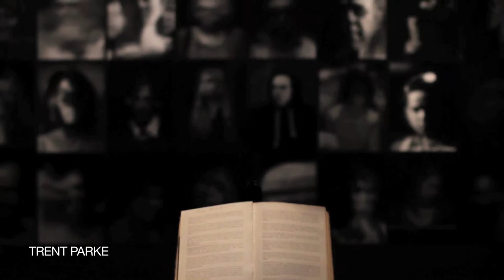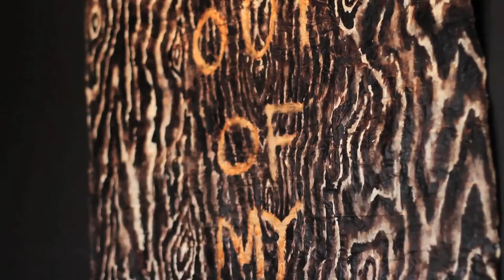Nick Mitzevich / curator, Dark Heart: 2014 Adelaide Biennial of Australian Art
The 2014 Adelaide Biennial of Australian Art taps into the hearts and minds of the nation -- probing the personal, political and psychological dimensions of contemporary Australia. Titled Dark Heart, the 2014 Adelaide Biennial explores Australia's cultural identity through the lens of some of Australia's leading contemporary artists.

Dark Heart presents twenty eight contemporary Australian artists and collectives, delivering their brave new visions in mediums that include photography, painting, sculpture, installation and the moving image. The issues and ideas explored by the artists encompass intercultural relationships, our ecological fate, gender and political power.

As Curator and Art Gallery of South Australia Director Nick Mitzevich explains: 'My focus is on assembling an exhibition that connects with the viewer and provides a moving experience'.

Dark Heart is presented in association with Adelaide Festival.